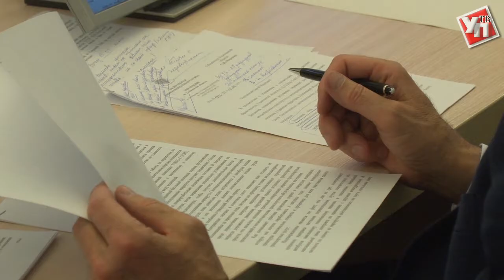43 маршрута будут реабилитированы?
Сергей Морозов встретился с перевозчиками и обсудил ситуацию с отменой 43 межмуниципальных маршрутов.
В декабре прошлого года региональное правительство приняло постановление об изменении регулярных пассажирских перевозок, согласно которому до конца августа будут отменены 43 межмуниципальных маршрута.
Как пояснил министр промышленности, строительства, ЖКХ и транспорта Дмитрий Вавилин, изменения призваны улучшить маршрутную сеть региона. При этом ни перевозчики, ни население от ликвидации маршрутов не пострадают: ведь речь идёт о так называемой чистке списков, из которых будут исключены, главным образом, дублирующиеся маршруты.